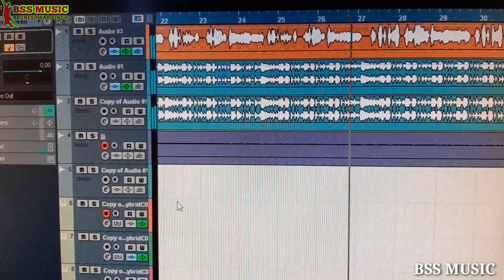दिल के भितरीया गोली मार गईलु || मुहब्बत में हमके बदनाम कईलु || BSS MUSIC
ALBUM :- DIL KE BHITARIYA
                  GOLI MAR GAILU

SINGER :- BHUNESHWAR SINGH

WRITER :- BHUNESHWAR SINGH

MUSIC :- BHUNESHWAR SINGH

RECORDIST:- MANTOSH RAJA

COMPANY LEBAL & RECORDING STUDIO
                       (BSS MUSIC) Mumbai-

MEDIA PARTNER :- KALAKAR SUPPORT